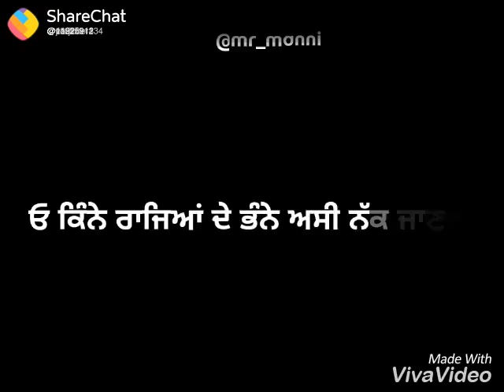Sab Att Jande Whatsapp Status New Status Attitude Ghaint punjabi Status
Punjabi Ghaint what's app status